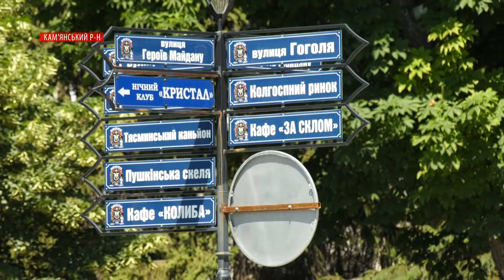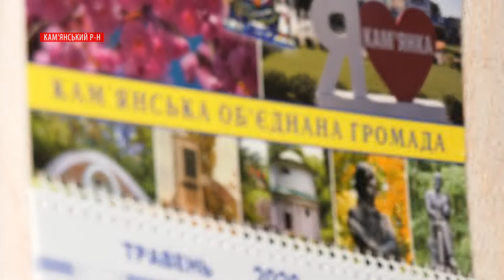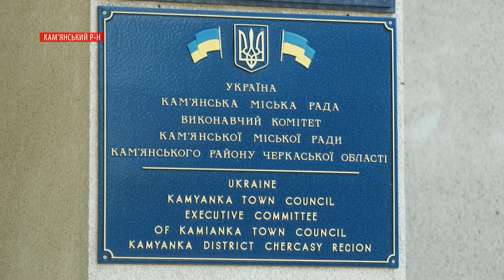Кам’янська ОТГ: три роки господарювання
23 червня – дата, яка стала місцевим святом – Днем громади